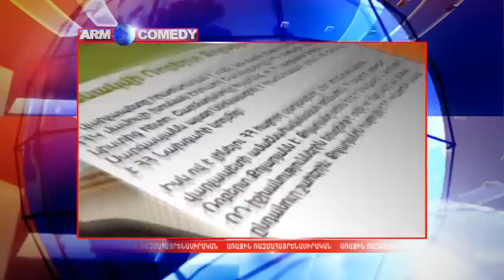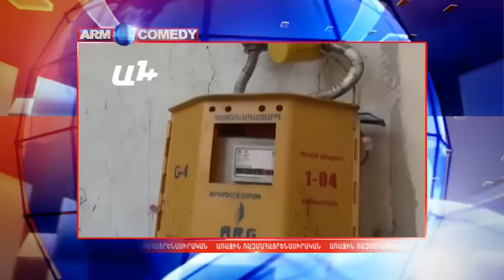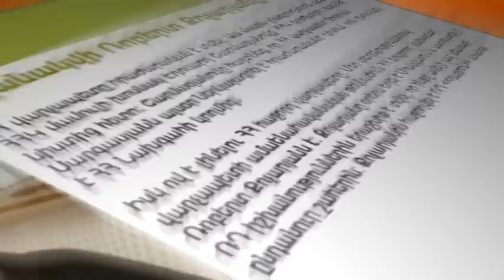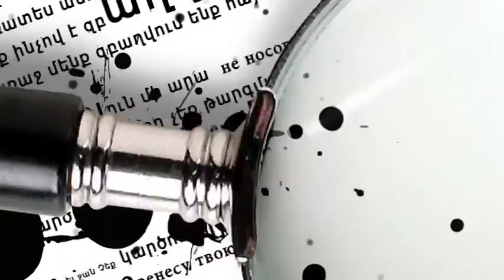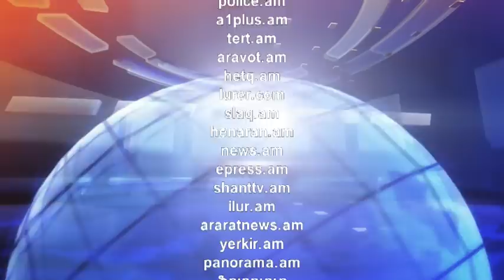ArmComedy 304 - Մունաթախառը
Շաբաթվա լրատվության երգիծական ամփոփում: Դիտեք ԱրմՆյուզի եթերում ամեն երկուշաբթի, չորեքշաբթի և ուրբաթ 23:30, կրկնություններ` երեքշաբթի, հինգշաբթի, շաբաթ 17:20: Կիրակի օրերին 10:00-12:00 և 17:30 ArmComedy ԺԱՄ Արմնյուզի եթերում, դիտեք շաբաթվա երեք թողարկումները իրար հետևից:
Հետևեք մեզ`